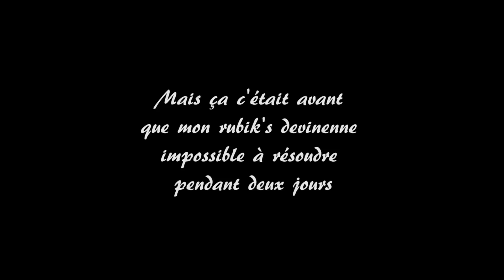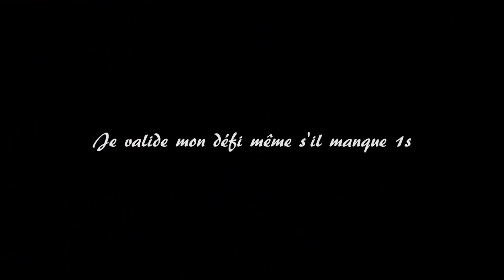J'APPRENDS à Résoudre un RUBIK's CUBE !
Aujourd'hui j'apprends à résoudre un rubik's cube en temps record !

Les extraits vidéos :

Matrix
A la recherche du Bonheur
Snowden

Musique - : Art List

Et n'oubliez pas :  Force et Utilité !